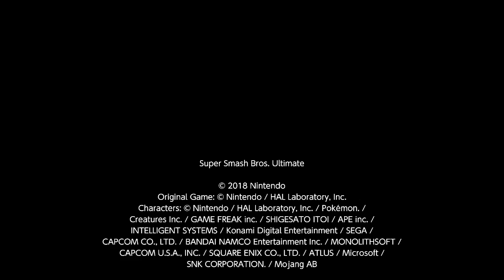dedede sent to the slammer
he didn't pay his taxes